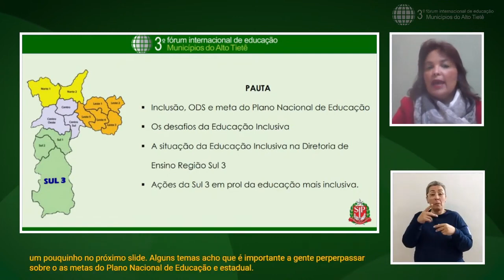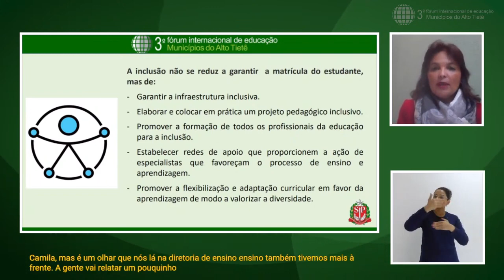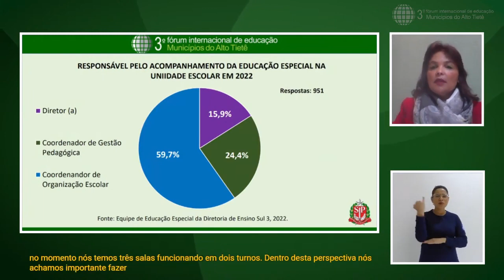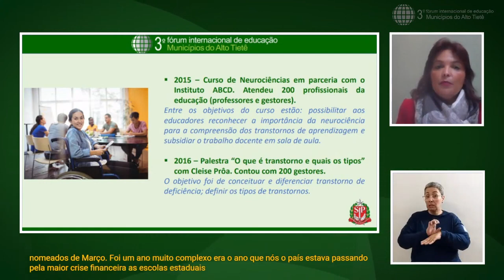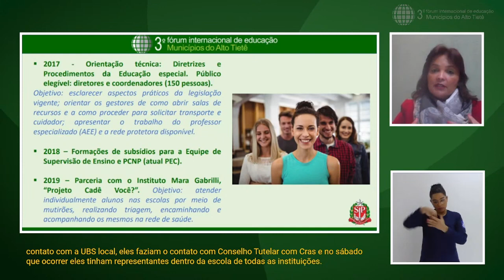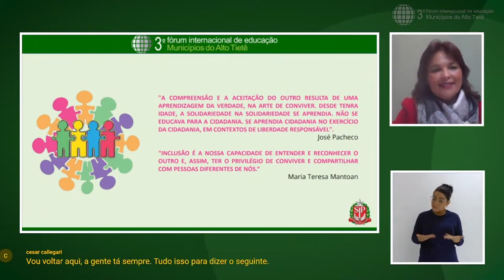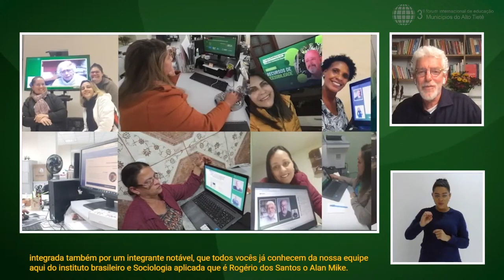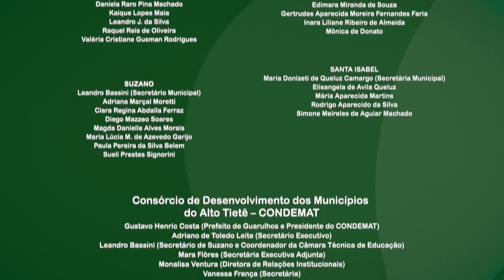Quinta Sessão do 3º Fórum Internacional de Educação dos Municípios do Alto Tietê